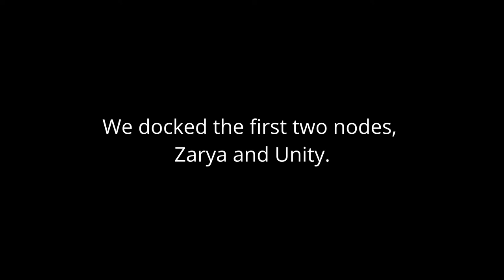International Space Station in Kerbal Space Program - Zvezda and Destiny | KSP 1.10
→ In this video, we launched Zvezda and Destiny, then docked them. The second video in our series - Building the International Space Station in Stock KSP.

All music by F.O.O.L, check it out! 🎵

ISS Timelapse: NASA